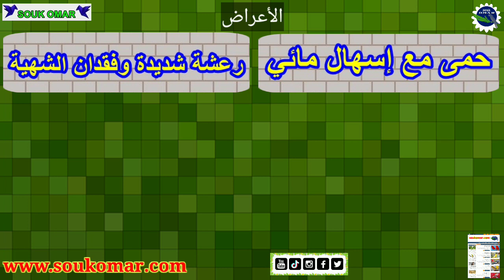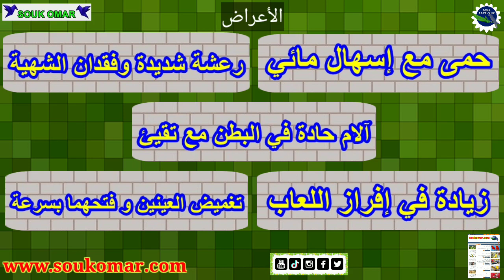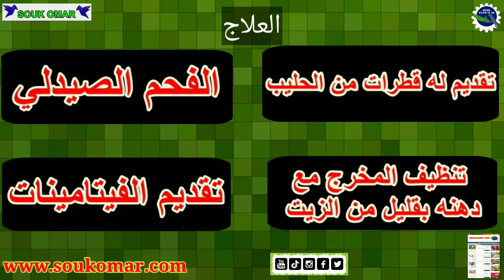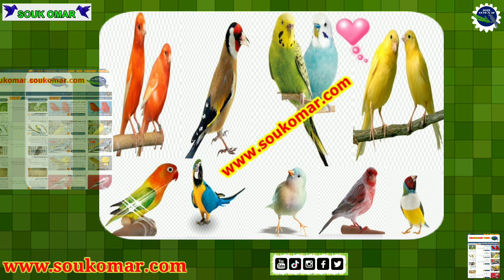التسمم عند الطيور بين الأعراض و الأسباب ثم العلاج